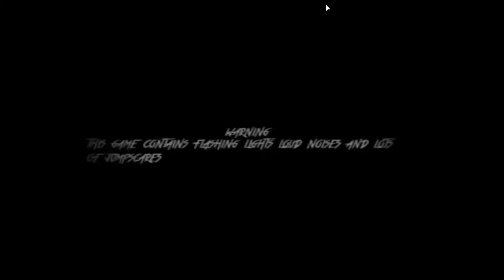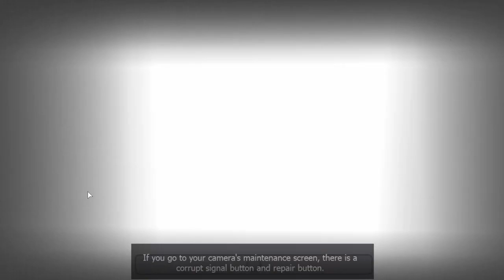Five Nights at Berry's 2 (Re-uploaded)game